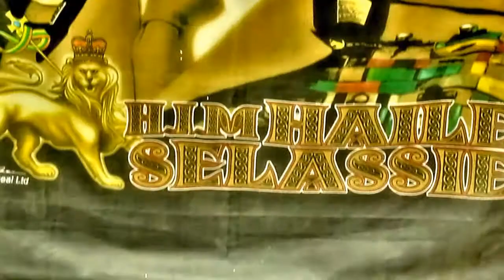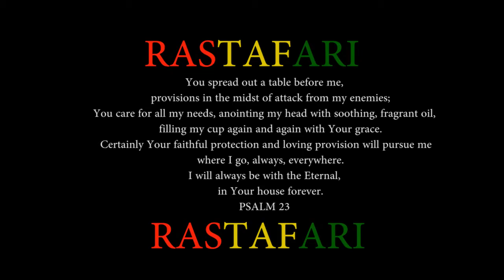Bhy2r | My Voice | [CLIP REGGAE]